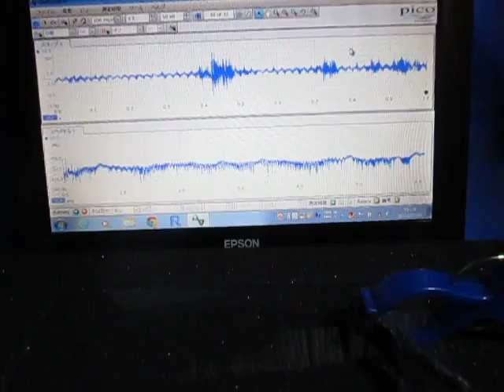超音波‹応用›実験 Supersonic wave experiment